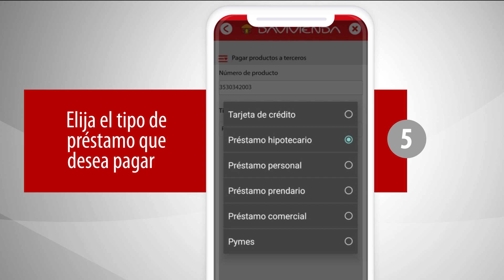Pague préstamos a terceros desde cualquier lugar con su App Davivienda | Davivienda Honduras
En tan solo unos pasos podrá ver cómo pagar un préstamo a familiares o amigos desde su App Davivienda. Mire el tutorial y pague sin problemas.